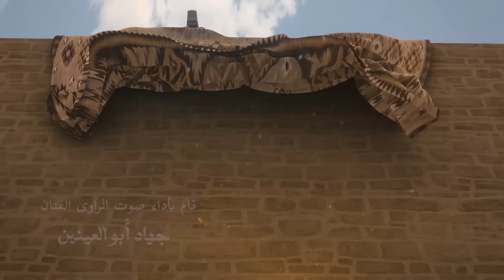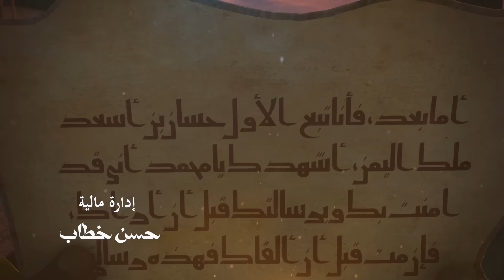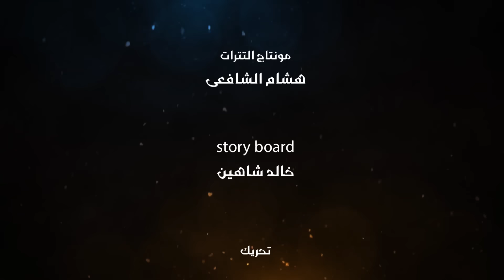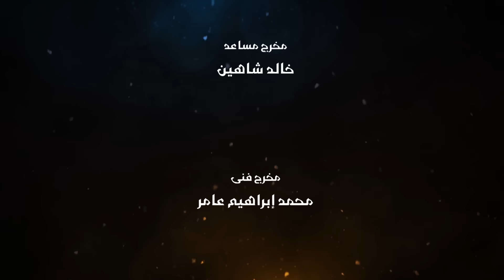مسلسل " اصحاب الرسول " الحلقة الثانية و العشرون |22| As7ab Al Rasool series